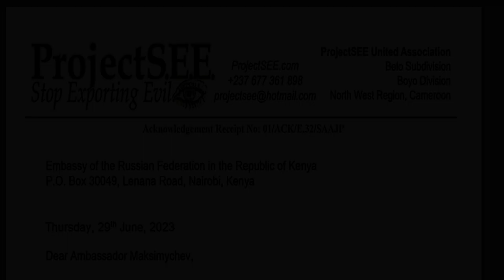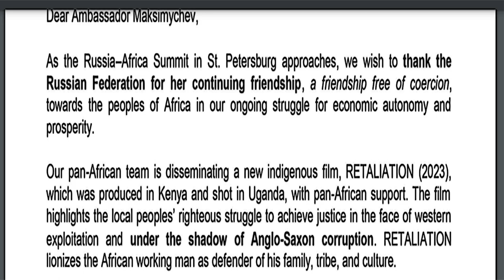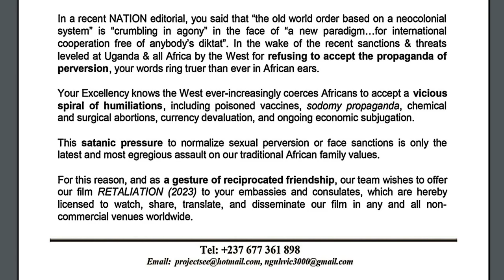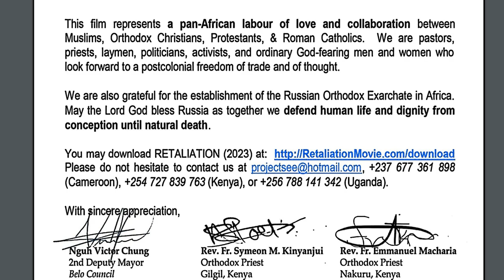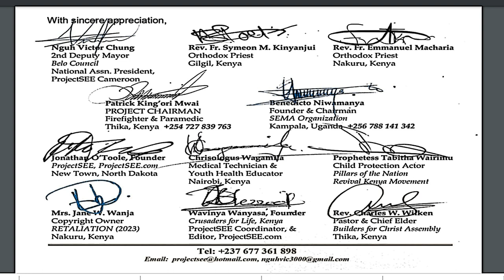Open Letter to Russia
They'll shut me down ANY DAY!  Follow me at JonathanOToole.com ProjectSEE.com before this channel is shut down again! Africans sent a letter to every embassy of the Russian Federation in Africa.